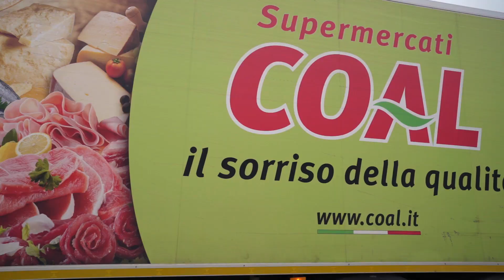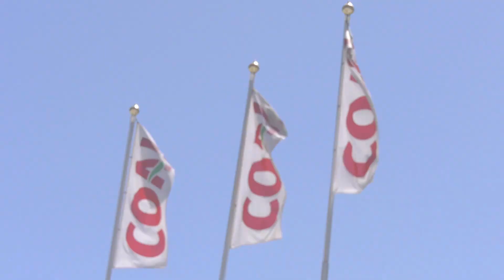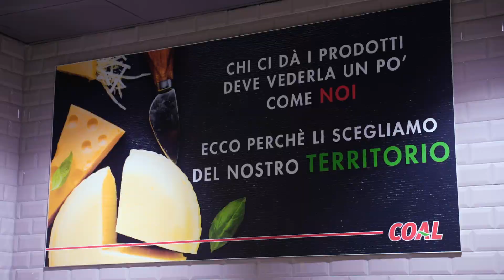COAL | Orgogliosi del territorio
Insieme, legati al territorio e ai suoi valori, per dare una risposta concreta ai bisogni dei nostri consumatori offrendo prodotti e servizi di qualità ad un prezzo conveniente. La nostra missione è creare un servizio per tutta la comunità, per questo operiamo su tutto il nostro territorio presidiando grandi città e piccoli comuni. Siamo presenti con circa 350 punti vendita sparsi tra le regioni Marche, Abruzzo, Umbria, Lazio, Molise e Romagna e San Marino.